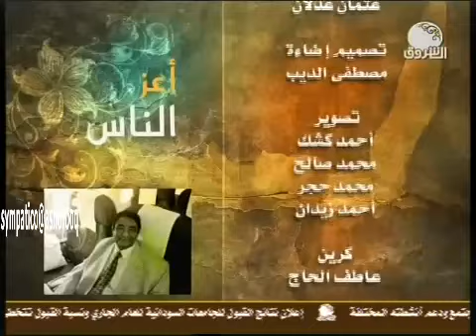الفنان محمد وردي - أعز الناس - الحلقة 14 كاملة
بحضور السيدة فتحية أرملة الشاعر الراحل اسماعيل حسن
قناة الشروق
تقديم سلمى سيد